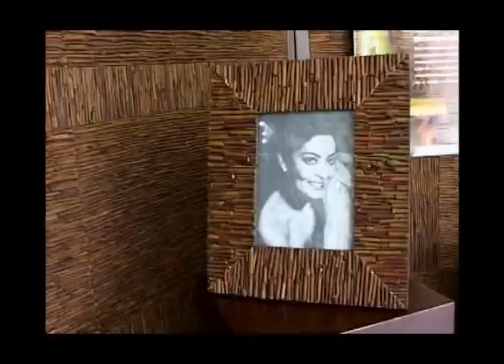Artesanato com ramos de parreira (reprise) - Programa Rio Grande Rural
O rejeito vegetal que vira obra de arte. No norte do estado, um artista plástico assina peças de decoração feitas com ramos de videira.
Estas peças são confeccionadas por agricultoras artesãs, assistidas pela Emater-Ascar, que melhoram a renda familiar com o artesanato.
Jornalista Taline Schneider
Cinegrafista Jose Schaffer
Barra Funda - RS